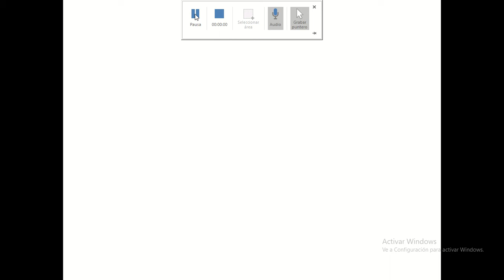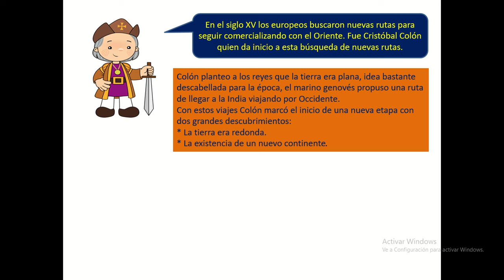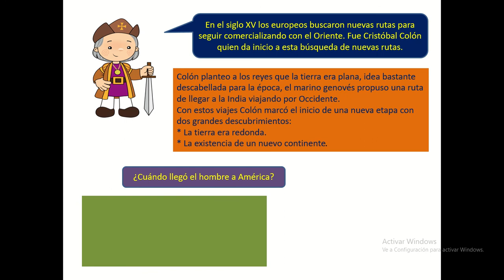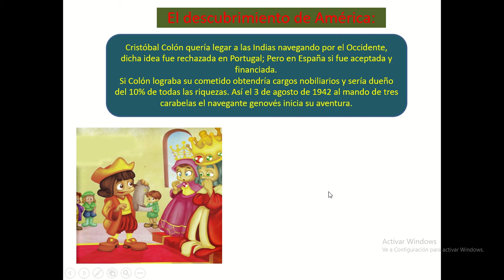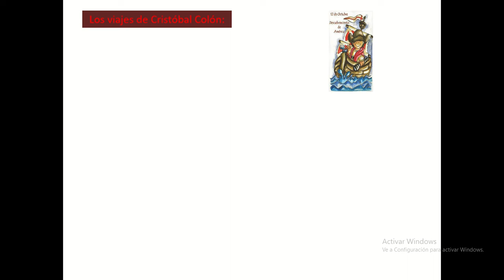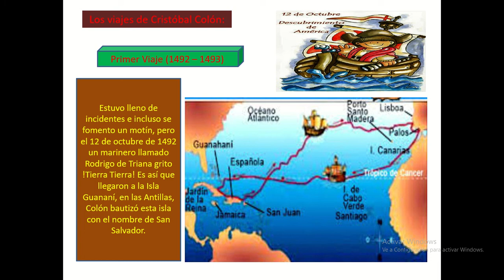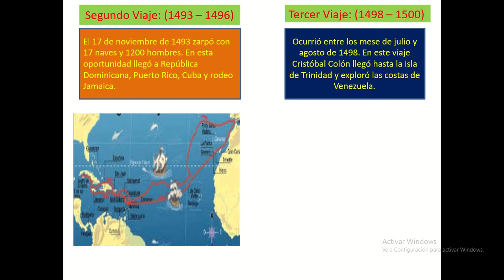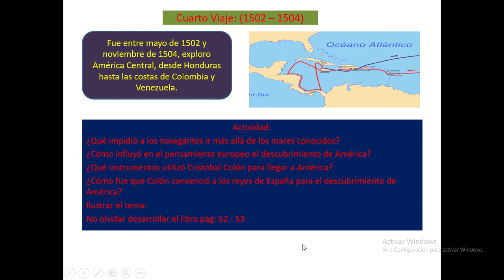2° Historia del Perú